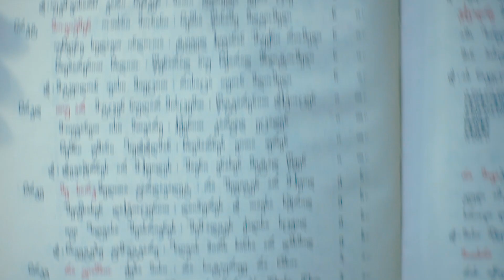ჩემი WIFI-ს პაროლი